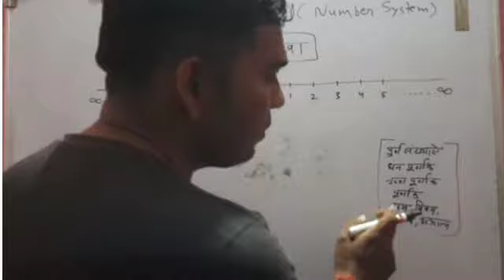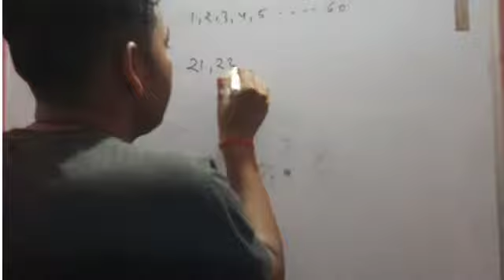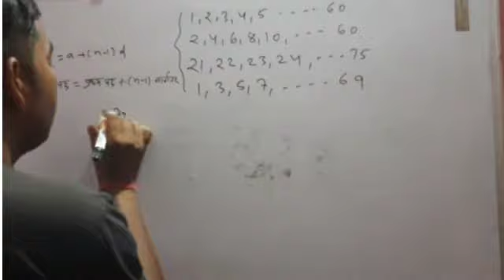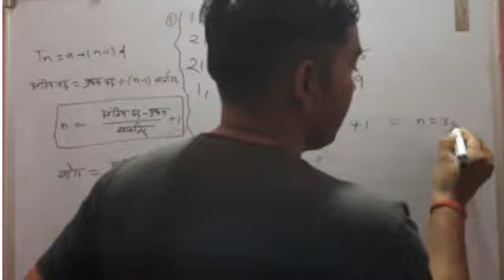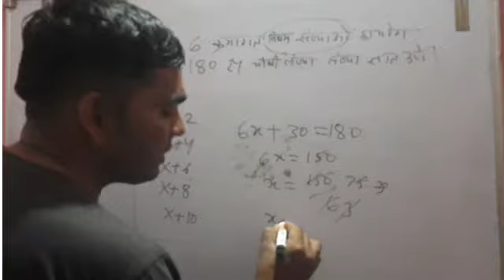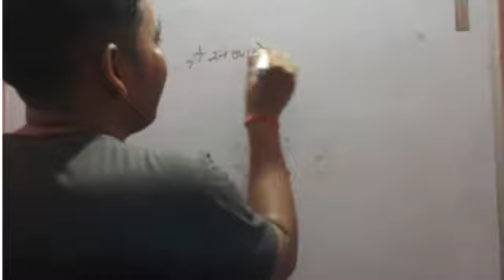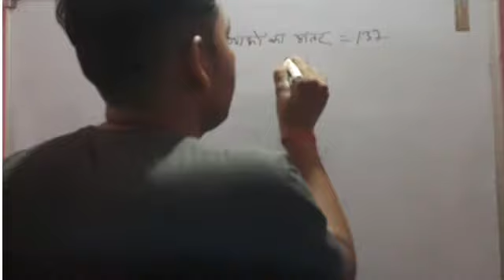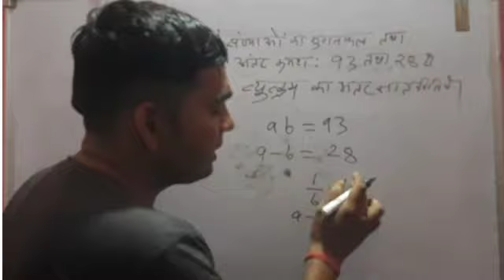Number System Maths || संख्या पद्धति by Rajendra Sanodiya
संख्या पद्धति
Number system

mp forestguard
forestguard
mp
mp forest guard
mp forest
mp forest guard vacancy
2022
mp forest guard syllabus
mp forest guard height
mp forest documentary
mp forest ranger physical test
2022
mp forest guard previous year
question paper